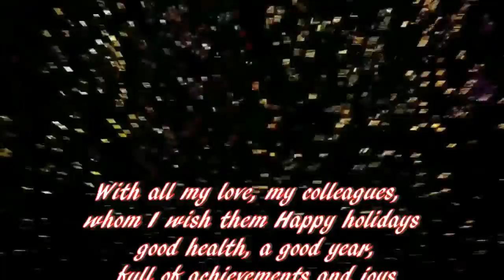HAPPY HOLIDAYS!(MERRY CHRISTMAS AND HAPPY NEW YEAR 2016!)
A beautiful greeting to my dear colleagues, in memory of the wonderful moments spent together, and hoping, as beautiful moments, further! HAPPY HOLIDAYS! MERRY CHRISTMAS AND HAPPY NEW YEAR 2016!